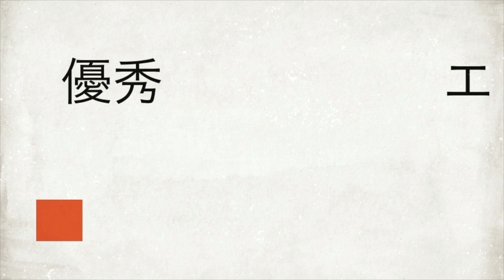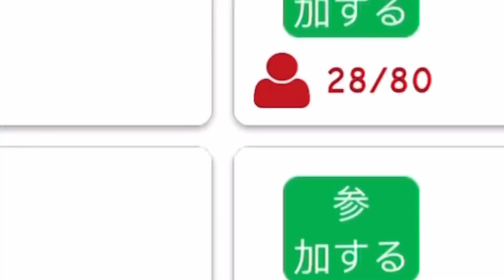3Dの服って、海外勢の間でどれぐらい流行ってるの？ミープでファッションチェック😄‼️ついでにハッキングされた笑‼️【ロブロックス】Roblox-Meep City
最近次々と追加される、3Dの服。

それらがどれぐらい海外勢の間で浸透しているのか、

ミープシティで大調査してきました😄！

ついでに予想外の展開を迎え、動画的には少しおいしい結果に😂

とても興味深い結果となりました😊